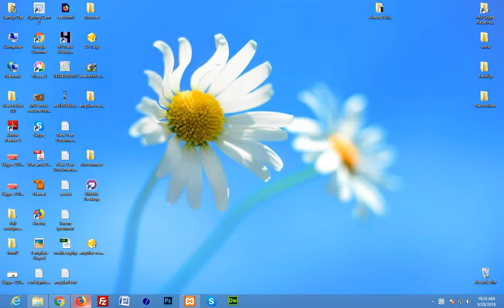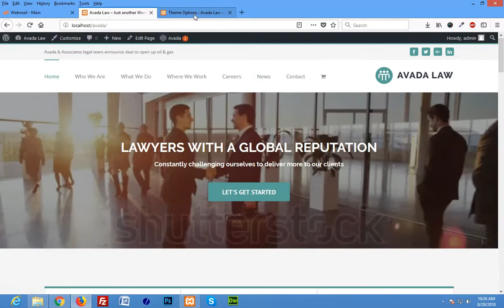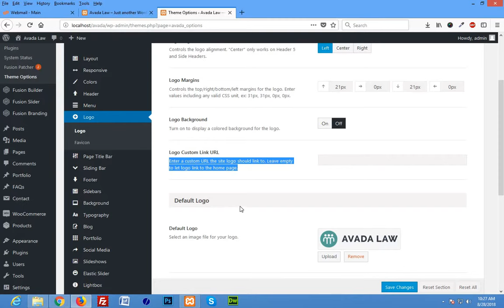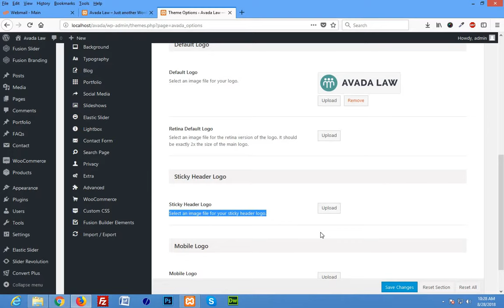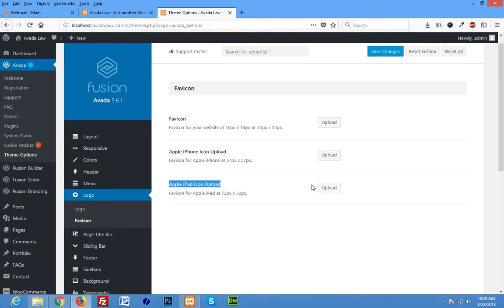How to change Logo in Avada Wordpress Theme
You can upload an image file of any size as your logo in 3 different areas; the default logo, the sticky header logo and the mobile logo. This gives you the flexibility to adjust your logo depending on where it's displayed. Avada is also retina ready, so there are additional options to upload a retina 2x logo for high resolution devices. Please read below for more information on logos and the different areas you can display them in, favicons, as well as the styling options available.

Default Logo Fields - Upload a default logo that will be displayed in all areas (Default/Sticky/Mobile) unless a unique logo is uploaded to the sticky header and/or the mobile header logo option.

Sticky Header Logo Fields - Upload a unique logo that will only appear on your sticky header. This is optional.

Mobile Header Logo Fields - Upload a unique logo that will only appear on mobile devices. This is optional.